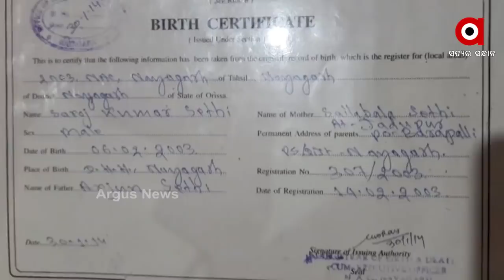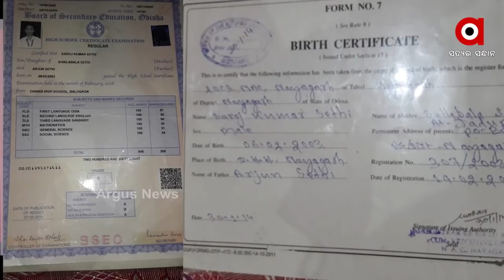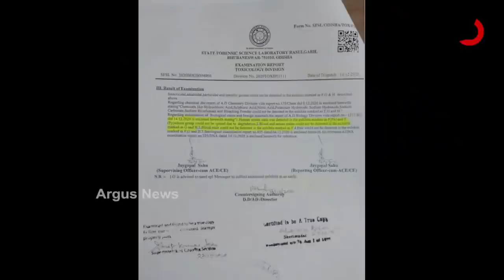ସରୋଜ ସେଠୀ, ନାବାଳକ ନା ସାବାଳକ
ଅଭିଯୁକ୍ତ ସରୋଜ ସେଠୀ, ନାବାଳକ ନା ସାବାଳକ । ବାର୍ଥ ସାର୍ଟିଫିକେଟ୍ ଥିବା ସତ୍ତ୍ବେ କାହିଁକି ଓସିଫିକେସନ କରାଇଛି ଏସଆଇଟି । ଯାହାକୁ ନେଇ ପ୍ରଶ୍ନ ଉଠାଇଛନ୍ତି ଆଇନଜୀବୀ.